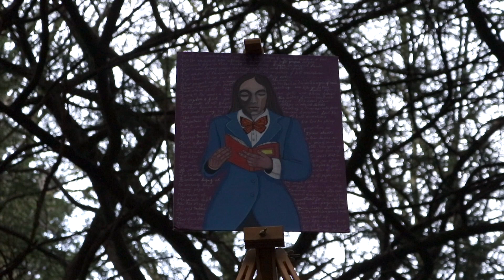Enza Artist Studio / Slow Lane Gallery Presentation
Videography by William Duffy